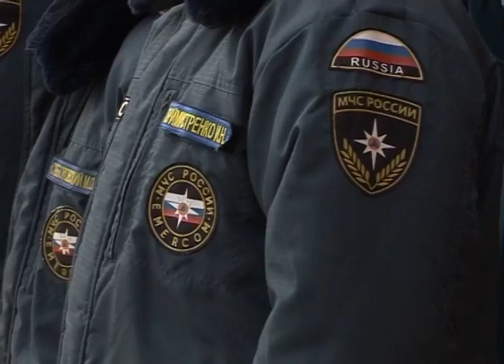Пожарный ствол — символ единства огнеборцев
Пожарная охрана России – одна из старейших служб в стране. Ее история началась 370 лет назад и за эти столетия она прошла огромный путь от ручных насосов до современного вооружения. Свой профессиональный праздник пожарные всей страны отметят 30 апреля, а в его преддверии в Краснодарском крае была запущена эстафета передачи из одной пожарно-спасательной части в другую пожарного ствола, который является символом единства огнеборцев. Стартовавшая 1 февраля акция 14 февраля прибыла и в Славянский район.